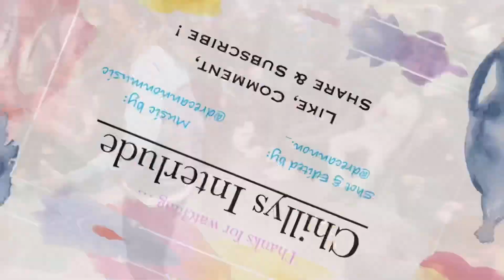MGlizzy vs Juice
Shot & Edited by: @drecannon